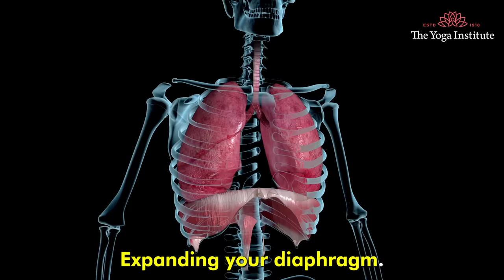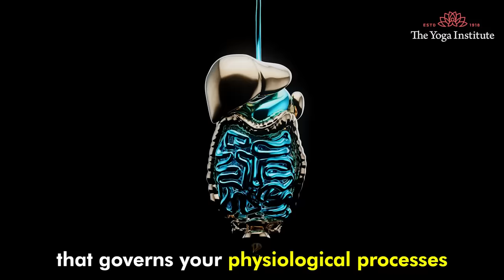Daily Morning Routine | Transform Your Day With These 3 Simple Steps | Dr. Hansaji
Crafting a Feel-Good Morning Routine: Breath, Breakfast & Sunlight Rituals

Intentional breathing fosters mental clarity, reduces stress, and achieves
autonomic balance. Well-balanced breakfast helps in activating your
metabolism and sustaining energy levels. Discover diverse options, from
nutrient-rich meals to mood-enhancing foods like amino acids and omega-3 fatty acids. Morning sunlight exposure helps in regulating your sleep-wake cycle to stimulating serotonin production, fostering happiness, and improving mood.

Embrace a holistic approach to wellness by integrating these three
transformative practices into your morning routine. Experiment, explore, and tailor these elements to craft a personalized ritual that leaves you feeling energized, uplifted, and ready to conquer the day ahead.